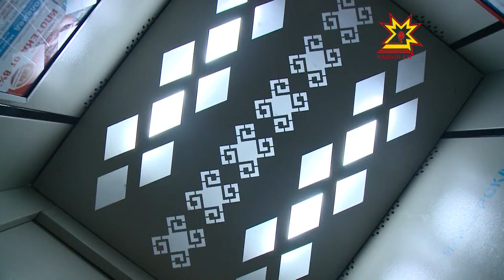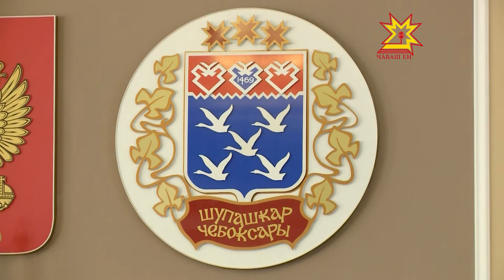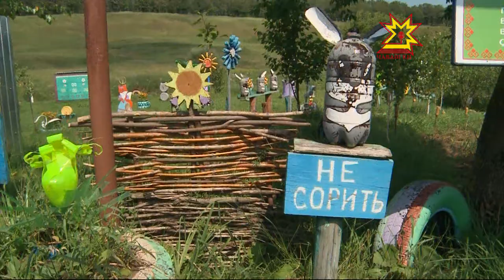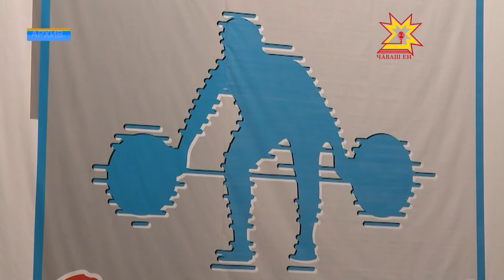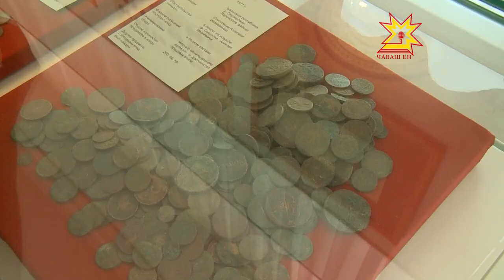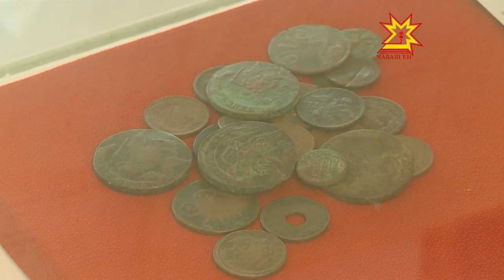Республика 31.07.2017 на чувашском языке. Вечерний выпуск